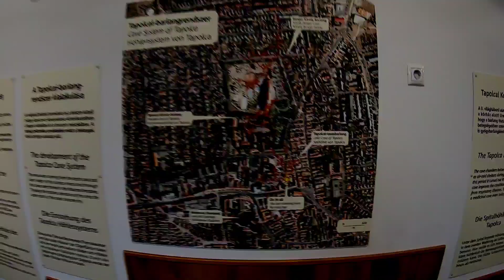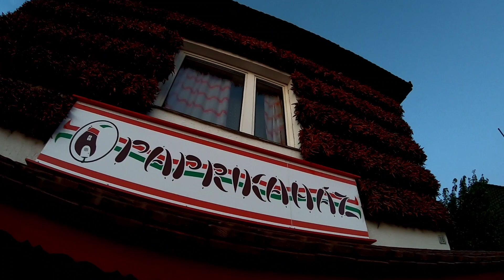Qué ver y hacer en el lago BALATON ... y que no (Hungría 🇭🇺)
En nuestros Día41 y Día42 de nuestro viaje ACmosSabático, entramos en un nuevo país: Hungría. Concretamente nos movemos por el lago Balaton, el que llaman el "mar de Hungría", por ciudades con Hévíz, Tapolca y Tihani.